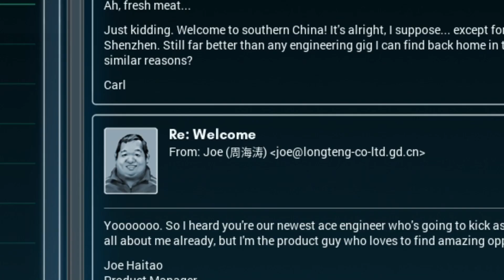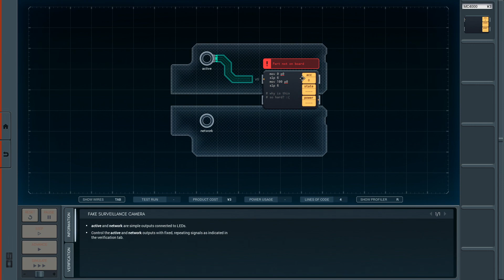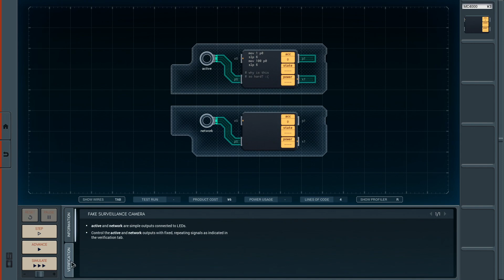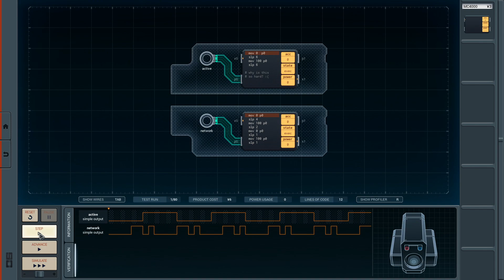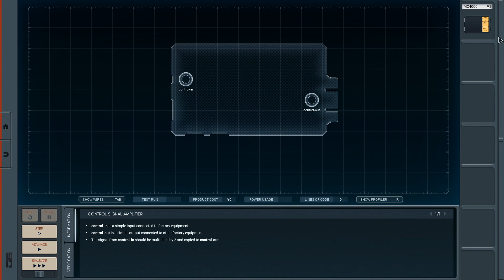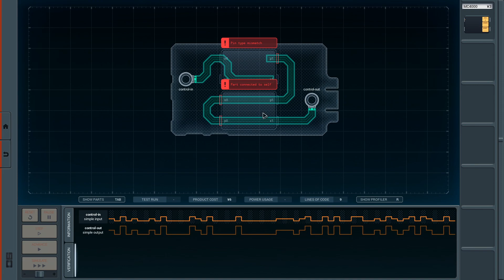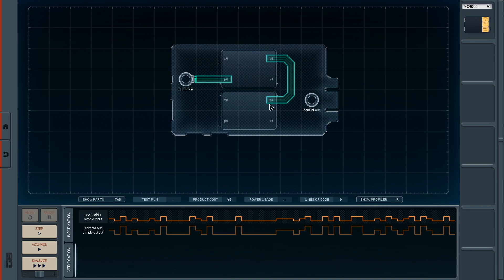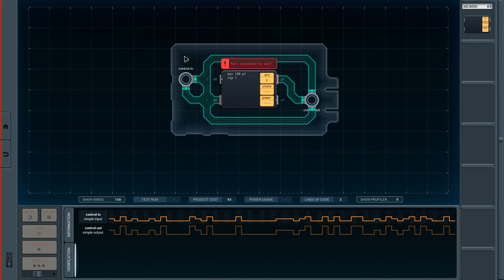The Series I Play Video Games - Shenzhen I/O - "Look MOM! I'm a hacker"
*Description*

The Series I Play Video Games or TSIPVG (rolls off the tounge doesn't it? :D ) is a series were I play video games. the purpose of this series is to make me play the games that I own, mainly on steam, games that I havent played for whaterver reason.

This is Shenzhen I/O. A game about hacking in China or something. IDK! watch the video and let me know.

 Cheers.

No Atrificial Music added.
No Sugar.
Gluten Free.